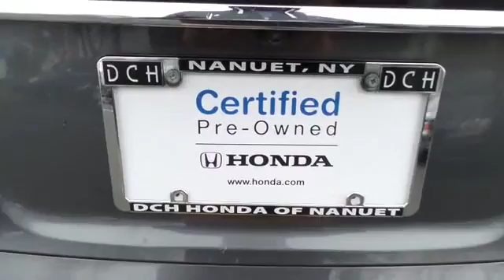2012 Honda CR-V HNR569A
2012 HONDA CR-V Nanuet, NY
Stock# HNR569A

* * * * * OEM CERTIFIED * * * * * VALUE PRICED,ONE OWNER, BACK-UP CAMERA, 4X4, BLUETOOTH, MP3 Player, KEYLESS ENTRY, 30 MPG Highway, BAD CREDIT, NO CREDIT, NO PROBLEM. CARFAX REPORT SHOWS 1 OWNERS and SERVICE RECORDS. Thanks to an extensive used-car warranty, every Honda Certified Pre-Owned Vehicle comes with peace of mind. It covers major engine and transmission components, except for standard maintenance items, body glass and interior. Honda will repair or replace any covered part that is defective in material or workmanship under normal use. The Honda Certified Pre-Owned Vehicle Limited Warranty extends the powertrain coverage to 7 years*/100,000 total odometer miles (whichever occurs first). *See dealer for details. DCH Honda of Nanuet proudly services Northern New Jersey, New York, Connecticut and other areas. Come Visit our huge Indoor pre-owned showroom!